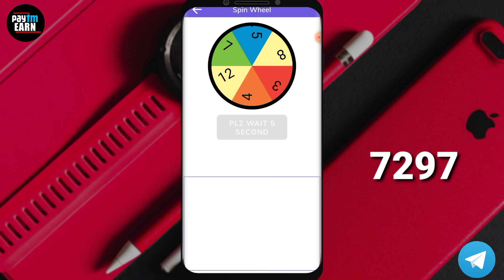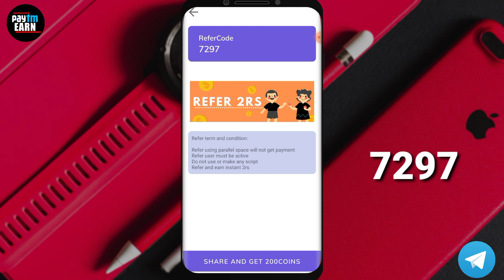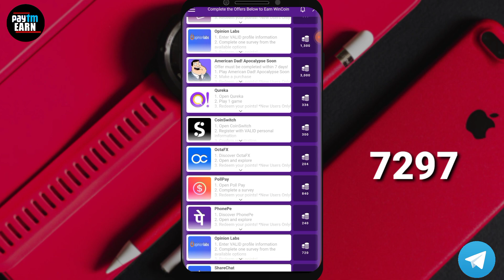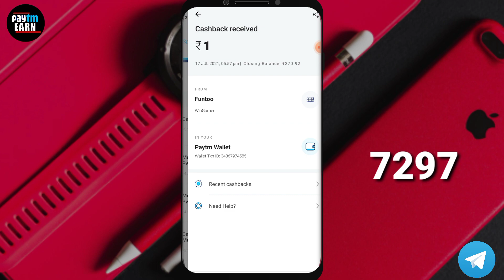🎉Sign up & withdraw | instant withdraw | paytm money making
best paytm money making application|| instant withdraw || No investment sign up bonus withdraw app| without investment

earnmalayalam freepaytm moneymakingapp onlycash howtomakepaytmcash moneyearningapp malayalam Freepaytmcash unlimitedpaytmcash money making apps malayalam,money earning apps malayalam,mad techy,best money making apps malayalam,unlimitedpaytmcash,money making apps malayalam 2020,money making apps,online money making malayalam,money earning apps,free paytm cash malayalam 2020,new money making apps 2020 malayalam,rooter app malayalam,free fire money making apps malayalam,money making malayalam,paytm cash earning apps malayalam,paytm money earning apps malayalam,pinkeyandme,hot,How to ⚠️ Disclaimer- This channel does not promote any illegal content, all contents provided by this channel is meant for Education purpose only. query solved
1. earn money online from mobile
2. earn money online from mobile malayalam 4. earn money online from mobile 2020
5. online money Malayalam
6. online money
8. Part time job
9. part times jobs malayalam
10. part times jobs malayalam 2020
11. Part time jobs
12. Part time jobs 2020
14. make money online
15. make money online 2020
16. make money online malayalam
19. earn money online from mobile
20. earn money online from mobile malayalam
21. earn money online from mobile malayalam 2020
22. earn money online from mobile 2020
23. online money Malayalam
24. online money Malaya
25. make money online 2020
26. simple way to earn money online
27. simple way to earn money online malayalam
28. simple way to earn money online 2020 29. simple way to earn money online malayalam 2020
41. part time job
42. simple online jobs
43. best earning app 2020
44. best earning apps for android 2020
45. online earning
46. earning apps
47. earning apps for android
48. how to earn money online
49. paytm cash
50. spin and earn money
51. how to make paytm chash
52. how to make paytm chash malayalam
53. how to make paytm chash 2020
54. how to make paytm chash malayalam 2020
55. how to make paytm chash easily
56. easy way for earn
57. easy way to online money making malayalam
58. easy way to online money making malayalam 2020
59. easy way for online money making 2020 60. how to earn paytm money
61. how to earn money online malayalam
62. earn from home
63. work from home jobs
64. nice online jobs
65. earn money in 2020
66. video app
67. online part time jobe
68. online part time jobe malayalam
69. online part time jobes malayalam 2020 70. part time job malayalam 2020
71. Paytm cash malayalam
72. How to make paytm cash
73. Paytm unlimited trick
74. Daily cash
75. Money making apps malayalam
76. Paytm cash earn app malayalam
77. Money making app trick
78. Daily money
79. Mobile recharge app
80. Tricks malayalam
81. money trick
82. money making app
83. money making malayalam
84. Techy tricks
85. free paytm cash
86. New money making
87. moneymaking app
88. Free cash
89. Unlimited trick malayalam
90. easy ways to make money
91. how to make money fast
92. work from home jobs
93. home business
94. home based business
94. online job
96. how to make 💰
97. working from home
98. how to earn
99.aLLbest money making apps malayalam 100. best money earning apps malayalam 101. best money earning apps for Android 102. best money earning apps in malayalam 103. best money Earning app 2020
104. earn money online
105. money making apps
106. money making sites
107. passive income
108. make money online 2020
109. how to
110. new money earning app
111. work from home app malayalam
112. kerala
113. best money making apps malayalam 2020
114. best money earning apps for Android 2020